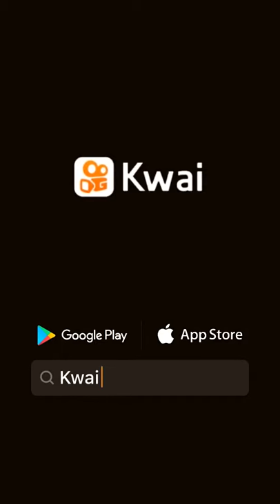15 April 2020